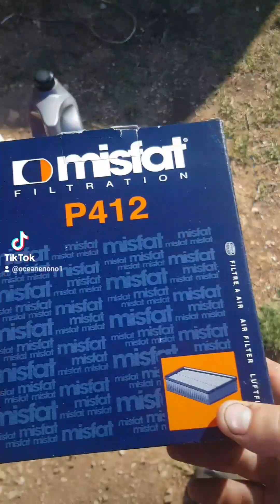vidange Renault Mégane 2023